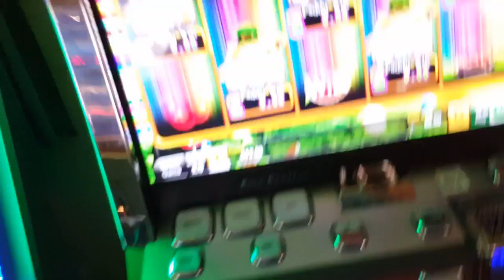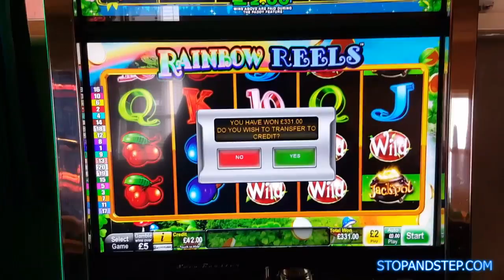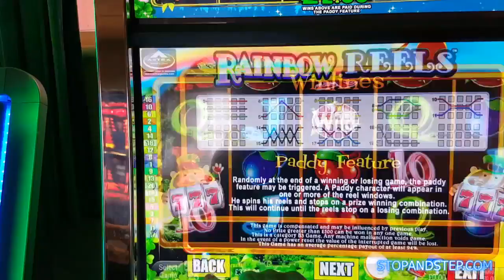Just a Quickie - Rainbow Reels BIG BONUS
This was new in the bingo hall, so I put £10 in. This machine is not random though! It's on a fixed percentage, which means it will want a lot of money after someone wins, whereas a random machine has the same odds on every press (even though most high wins are very long odds).